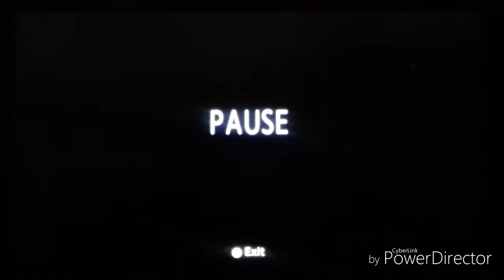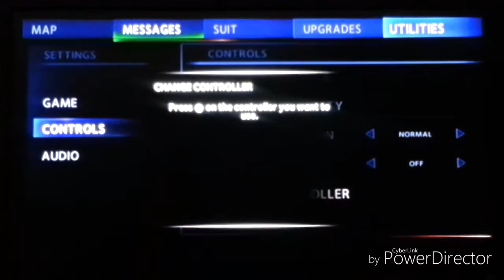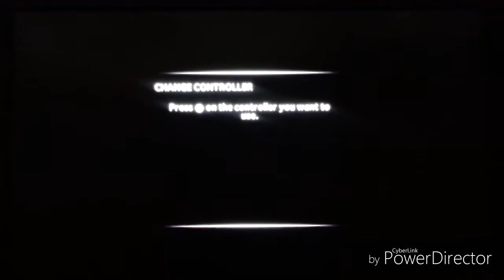The Amazing Spider-Man 2 Walkthrough Part 9